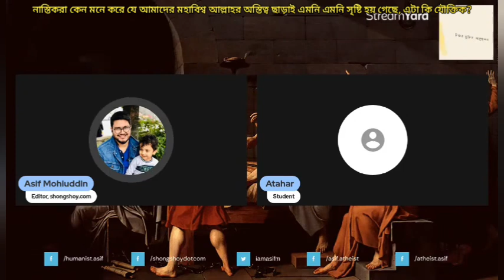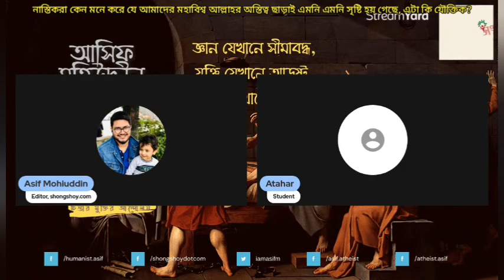নাস্তিকরা কোন যুক্তিতে বিশ্বাস করে যে আমাদের মহাবিশ্ব আল্লাহর অস্তিত্ব ছাড়া এমনি এমনি সৃষ্টি হয়েছে